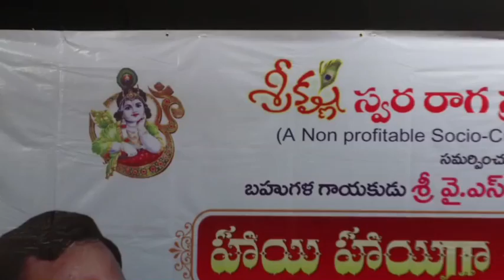Mohan's manasu parimalinchne on 19-12-15